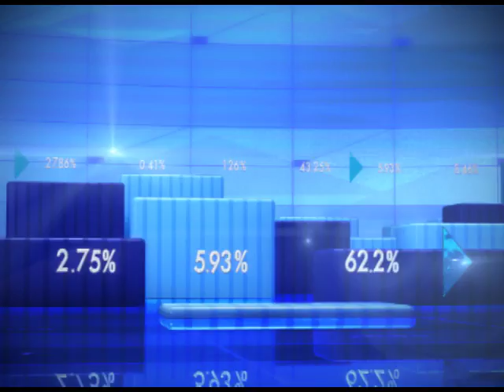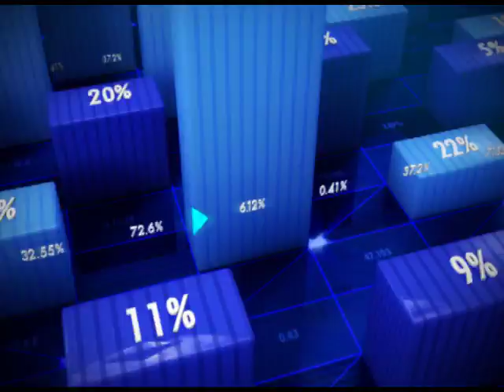Delay in possession by Logix home leads to buyers protest | Logix home के खिलाफ खरीदारों का प्रदर्शन